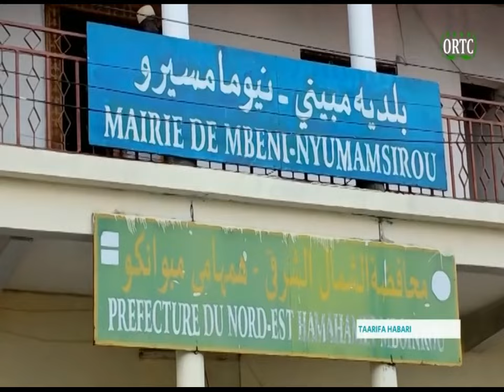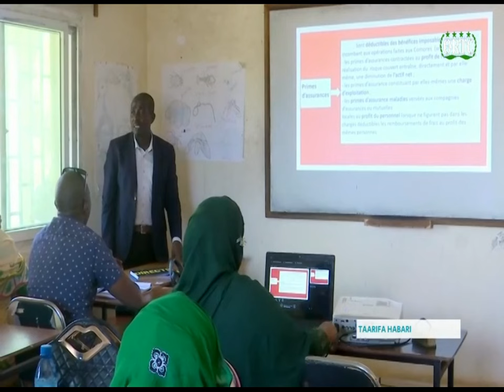TAARIFA HABARI 🇰🇲 14/08/2024